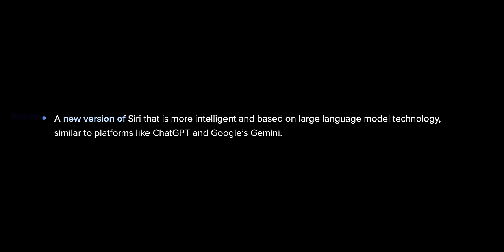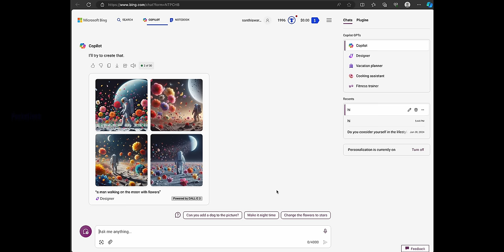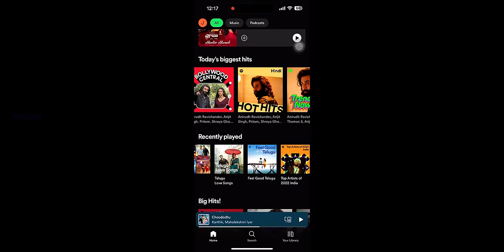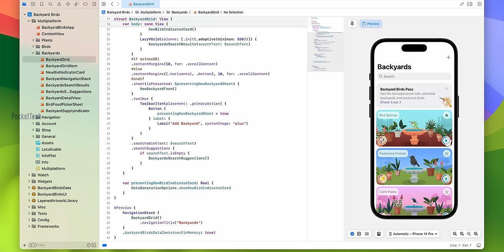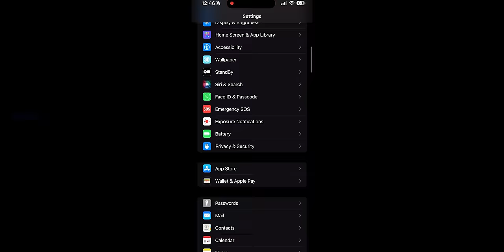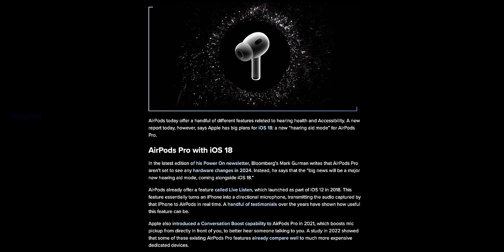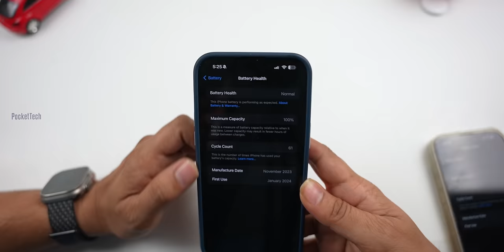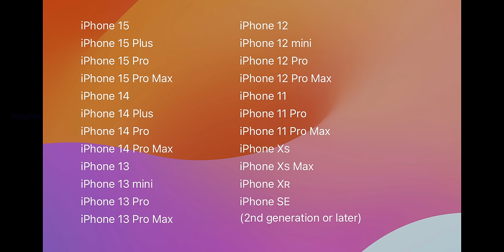iOS 18 lo అద్భుతమైన 5 New Features in Telugu By PJ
Hello Viewers, This video is all about 7 New Features on iOS 18  ..if you like this video please like and share to show your support, it makes Me do more videos...🙏

Videos mentioned in this video are linked below:-